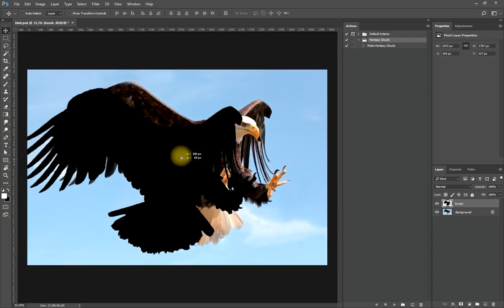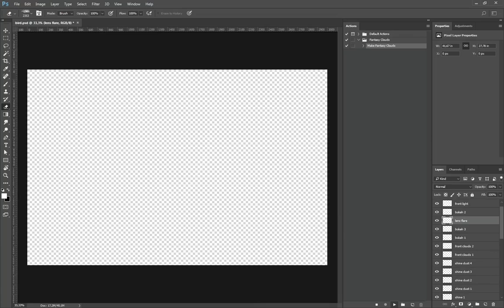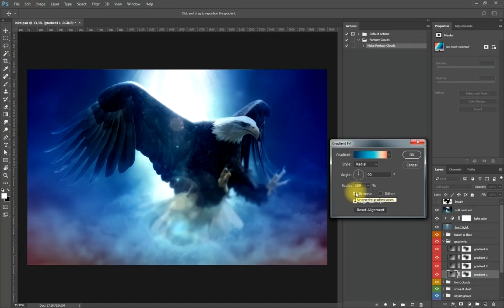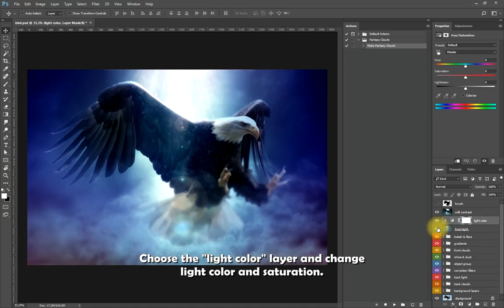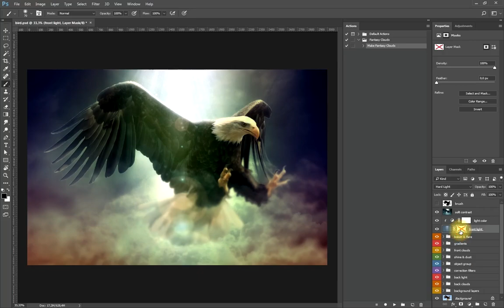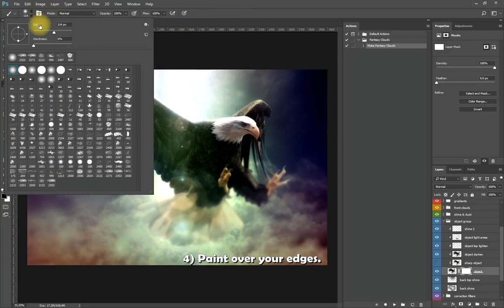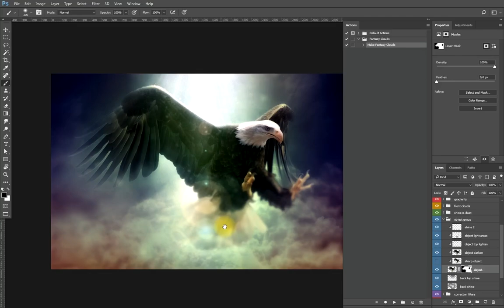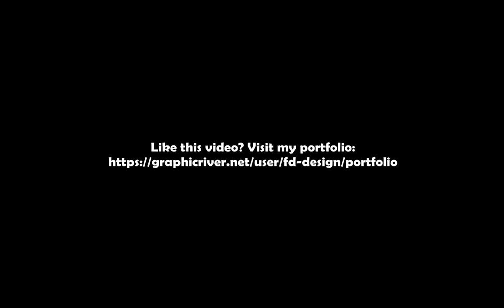Fantasy Clouds CS3+ Photoshop Action Tutorial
This is tutorial, how to use "Fantasy Clouds CS3+" Photoshop action.